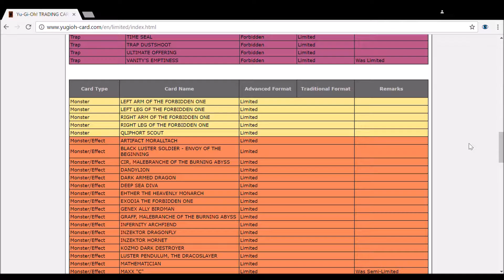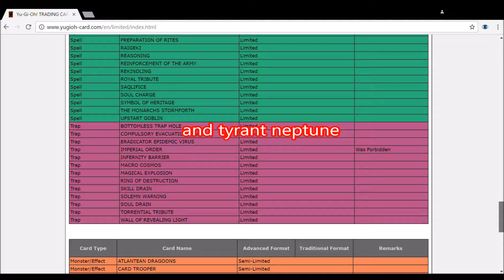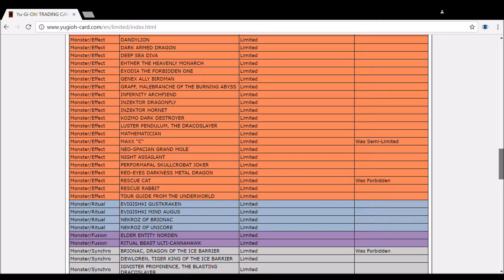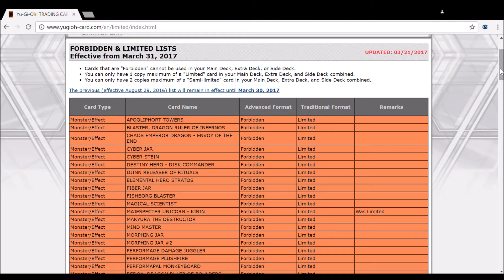Yugioh! Banlist March 31st 2017 Reveal and Discussion